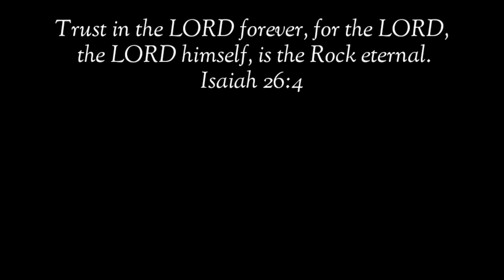PUSANG BUMAHING! MAY SWERTENG DALA PALA SA MAKAKARINIG?! CAT SNEEZING LUCKY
Para sa ating mga tao, ang pagbahing ay normal na nating nararanasan sa halos araw-araw. Pero para sa mga pusa, hindi ganito ang kaso. May mga kasabihan kasi na may dala daw itong swerte para sa tagapagalaga ng pusa na bumabahing. May katotohanan ba ito o isa lang na naman sa napakaraming paniniwala tungkol sa mga pusa? Yan po ang aalamin natin sa video na ito.

 pusa money matters pusa cat channel hilig ng pusa mga gusto ng pusa swerteng pusa mga ayaw ng pusa ligaw na pusa swerteng ligaw na pusa higa ng pusa itim na pusa malas na pusa swerteng itim na pusa posisyon ng pusa pusa magbibigay sayo ng swerte prosperity pamahiin lucky cat cat powers superstition in cats egyptian cats trending cats color of cats filipino cat channel cat veterinary perks of having a cat kulay ng pusa 2022 color meaning of cats 2022 kahulugan ng kulay ng pusa mga gusto ng pusa na ginagawa mo sa kanya cat drying signs bakit umaalis ang pusa pag mamamatay na cat dying behavior cat dead meme cat dying sad video patay na pusa pusa sa panaginip nakakaiyak na pusa cat funniest videos selosong pusa bakit nagseselos ang pusa ko jealous cats 9 na buhay ng pusa cat 9 lives story and myth dapat nalaman ko to bago ako nag-alaga ng pusa cat crying at night meaning iyak ng pusa sa gabi kahulugan paano patigilin ang iyak ng pusa sa gabi hidden meaning of why cats lay on you should cats sleep on me full moon cats money matters cat bilog na buwan moon powers magical moon moon phases rain cats weather cats cat predictions predict cat predicts cat powers sailors money matters pusa latest from money matters yellow pad balahibo ng pusa cat fur feng shui cats cat hates top 10 top 15 latest from money matters pusa negative energy at positive energy feng shui cats deterrent for cats vinegar for cats how to stop cats from peeing and pooping cat knead cat kneading cat thief yarn for cats delikadong bagay para sa pusa cat vomiting cat no appetite paano magkapera ngayong 2022 libreng load libreng pera swerte sa negosyo mga gustong gawin ng pusa cat loves running man korean drama aesthetic angel and ava vlog cat updates funny cats facts about cats excessive licking sandpaper tongue of cats bakit jackson galaxy kitten lady banana cat cat hates bananas tips sa pag-aalaga ng pusa  cat eyes meaning mata ng pusa kahulugan swerte buntot ng pusa bali malaysia japan cats what do cats think pet cat meow excessive meowing lotto swerte excessive grooming cat vision cat color blind bertud ng pusa pusa sa bubong cat feces cat drinks white cat swerteng puting pusa sa bahay simbolo ng pusa simbolo ng mga kulay ng pusa cat healing powers lihim ng pusa pagpapagaling ng mga pusa secret of cats over grooming naghihilamos na pusa cat bath pagpapaligo sa pusa sign na magkasundo ang mga pusa mo signs your cat loves you cats memories cat long term memory cat on the roof orange cat cat on high places cat instincts cat ancestors cat petting pet cat pet cat age in human years cat sleeping on me reasons why cats sleep on my bed cat at night male cat female cat household items na bawal sa pusa delikado sa pusa cats eyeshine tapedum lucidum myth about cats